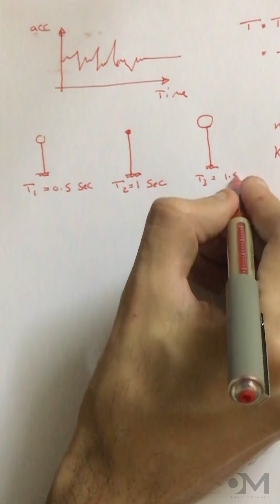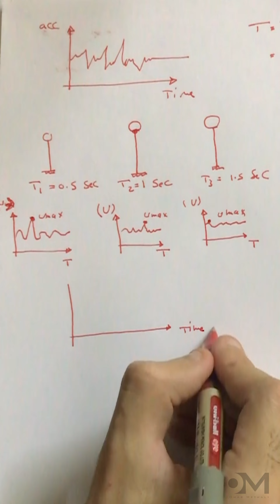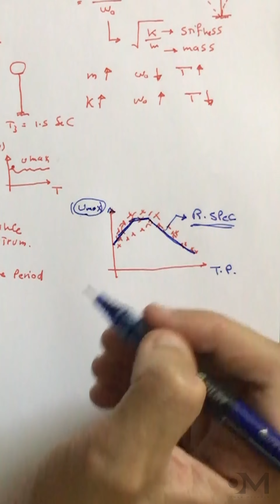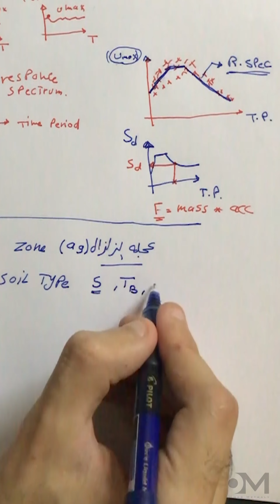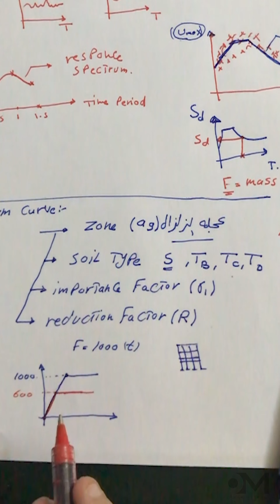شرح مبسط لفكره تحليل الزلازل للعناصر الانشائية | seismic analysis concept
شرح مبسط لفكره تحليل الزلازل للعناصر الانشائية قبل البدء فتطبيقها علي برنامج تحليل منشاّت